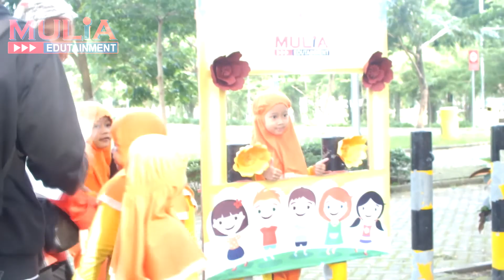OUTBOUND EDUKASI - TK AL HUDA KEDIRI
Outbound Edukasi TK Al Huda Kediri bersama Mulia Edutainment